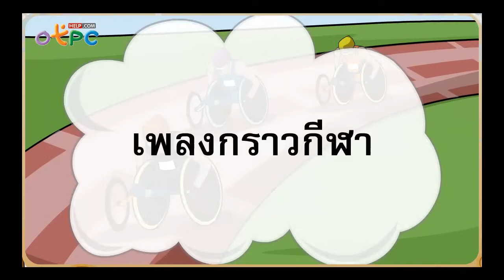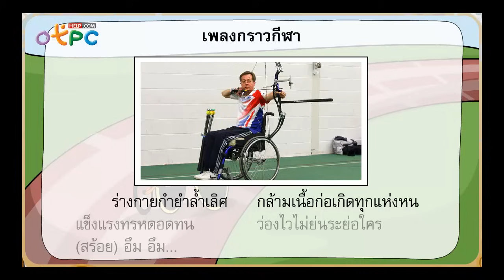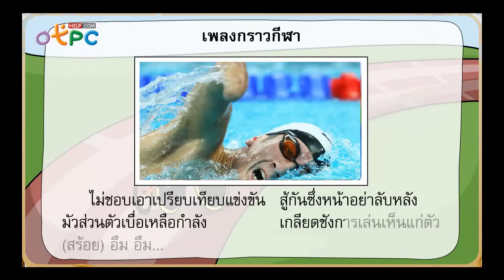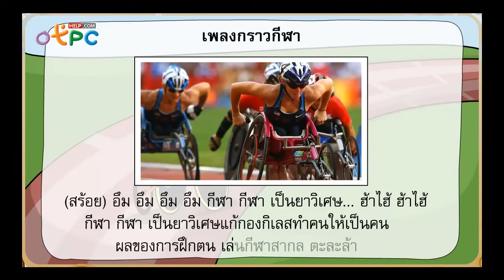เพลงกราวกีฬา เวอร์ชั่น พาราริมปิกเกมส์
เพลงกราวกีฬา เวอร์ชั่นนี้ สำหรับผู้ที่เล่นกีฬาด้วยใจ แม้ร่างกาย จะไม่สมบูรณ์
นั่นคือ นักกีฬาพาราริมปีกเกมส์ นั่นเอง